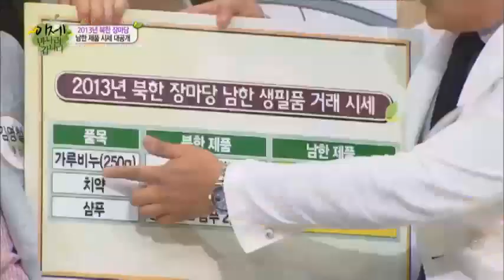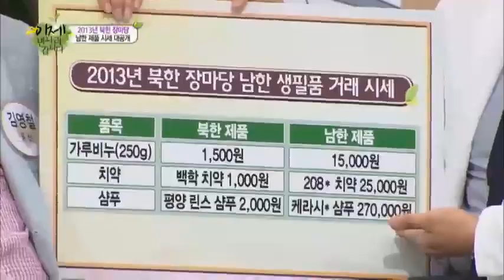북한 장마당에서 현재 남한 생필품의 거래 가격은?!_채널A_이만갑 76회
# 탈북 미녀도 깜짝 놀란 북한의 법
"오빠들이 떴다!" 13명의 탈북미녀들을 향한 여심 쟁탈전! VS S4를 질투의 화신으로, 탈북미녀를 사랑의 포로로 만든 꽃미남의 등장! 과연, 탈북미녀들의 마음을 사로잡은 최후의 승자는?